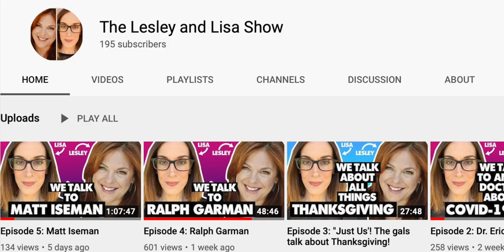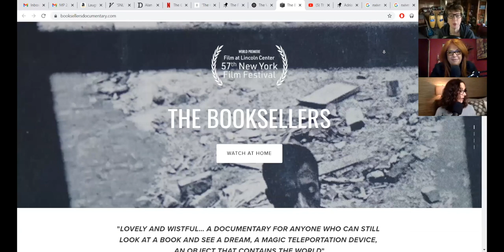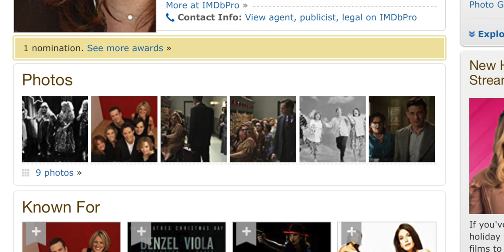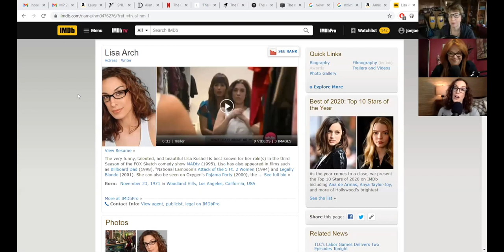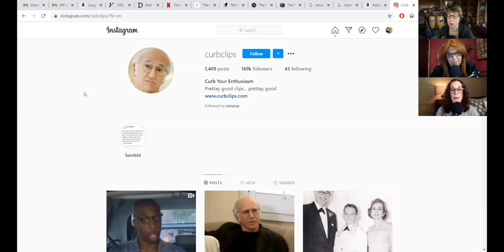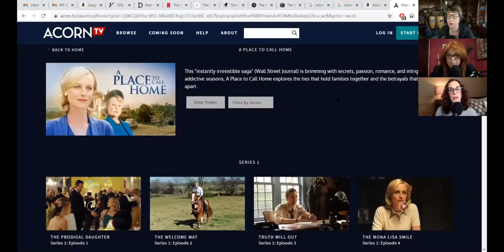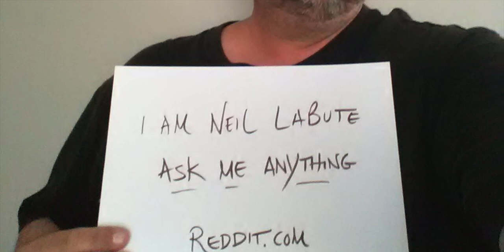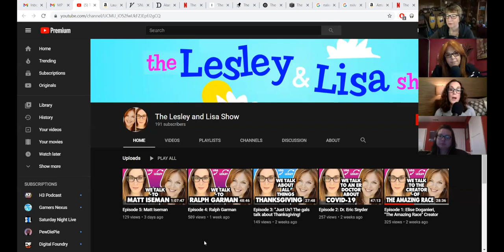Lisa Arch & Lesley Boone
It’s hard to know if actors are handling this pandemic really well or if they are just acting like it. That’s why Lesley Boone and Lisa Arch started their own honest, raw and revealing Youtube show. Truth? They are half dressed and drinking heavily. Sure, some days they are fully dressed and half drinking but the point is the honesty. We find out what they are binging… The Vow and The Great British Baking Show. Plus Weezy recommends The Booksellers documentary and Lesley and Lisa go deep into their career highlight stories to talk about Seinfeld, Curb Your Enthusiasm, Cory in the House, Ed, Babes, Agent Carter and Parker Lewis Can’t Lose!